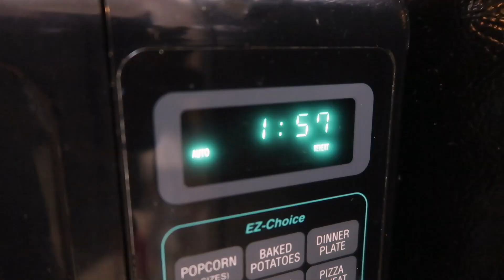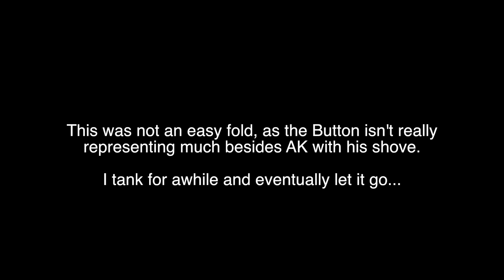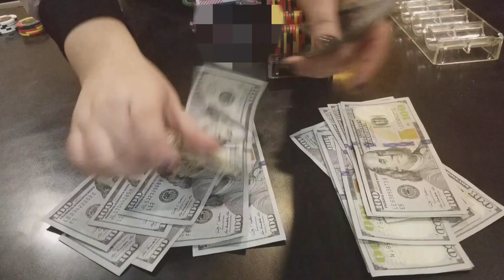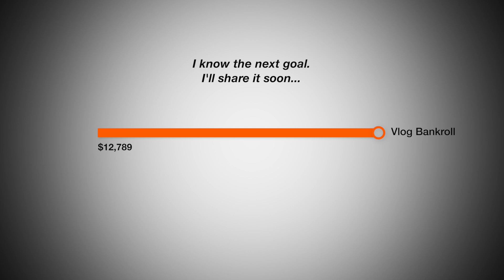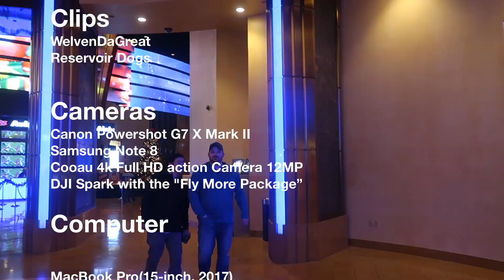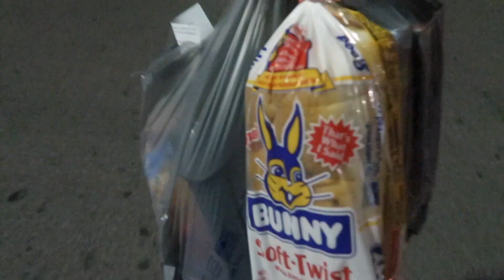Teaching Poker Lessons...bad ones, but lessons nonetheless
The first time in a loooong time where I really, honestly didn't feel like playing poker.  I was ready for a couch & netflix kind of thing.  Then Rain Delay calls "Hey, Adam and Grace are in town..."

"Okay, see ya in 15 minutes"...

Gear:
-The camera I use when walking around and talking is:

-Current Machine:
 MacBook Pro(15-inch, 2017)
2.8 GHz Intel Core i7
16 GB 2133 MHz LPDDR3

SC: Killogram